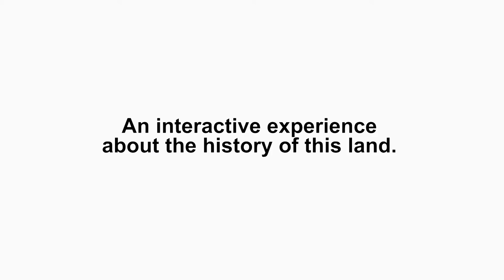KAIROS Blanket Exercise, Gladue Summit, Thunder Bay (3 min)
"A very generous and talented videographer created this short video of the Mass KAIROS Blanket Exercise I co-facilitated in Thunder Bay on November 29 for 100+ participants at the Gladue Summit, which was organized by the Ministry of the Attorney General's Indigenous Justice Division. Among those participating were the Chief Justice of Ontario and about a dozen of his colleagues, 13 members of the newly formed Elders Council that will advise the Ministry on matters related to Indigenous people and the justice system, crown attorneys, defense counsel and Ministry staff. The remarkable facilitation team included 9 facilitators from Lakehead University who have been introducing the KBE to area schools. " ~ Ed Bianchi, KAIROS Program Manager